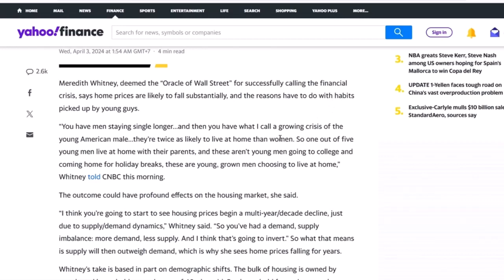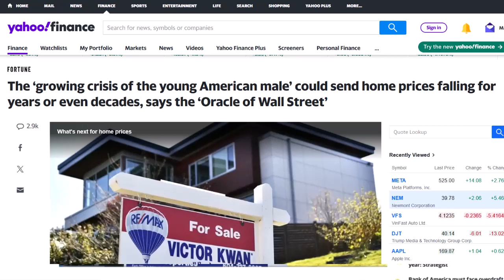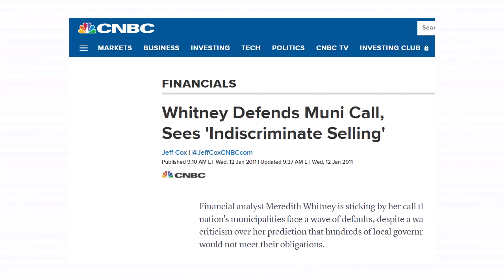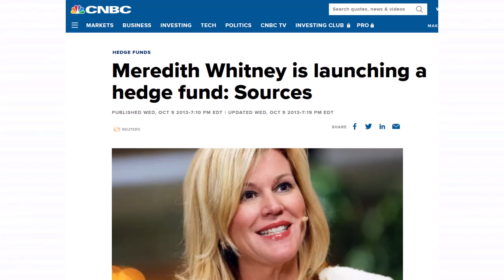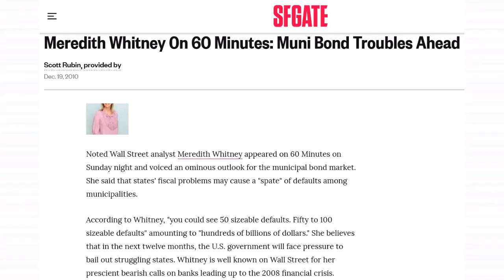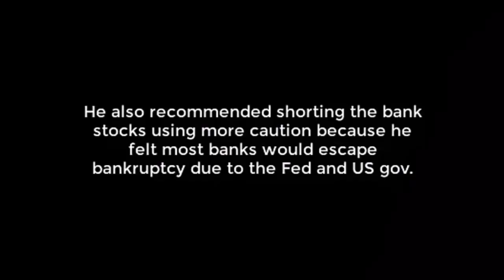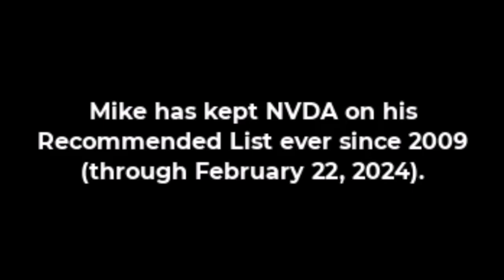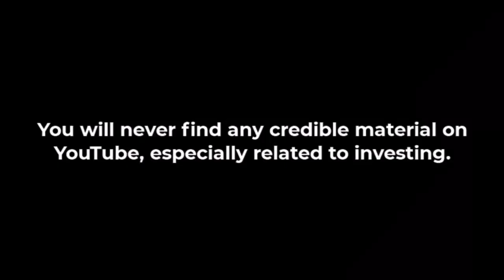Meredith Whitney Did NOT Predict the 2008 Financial Crisis. She's Lying.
Always ask yourself whether the person you're listening to has real credibility and is qualified to speak on the topics they are speaking about because 99.9% of online content is complete trash from clowns, cons and idiots.

You're listening to Mike Stathis, one of the world's leading investment analysts (check his track record below for proof).
He's also a leading fraud expert who focuses on financial fraud and media fraud.

Mike Stathis' World-Leading 2008 Financial Crisis track record (cut and paste the URLs into your browser):

Mike Stathis has become the leading investment analysts in the world when measured by his investment analysis and forecasting track record.

Along with his designation as the world's #1 analyst, forecaster, and investment strategist, Mike Stathis has been the only person in world history to have backed his claim of holding the leading investment forecasting track record in the world by a monetary guarantee; a guarantee that went as high as $1 MILLION.

Finally, no one in the world has exposed the countless financial charlatans and other scam artists like Mike Stathis. He was the first and only person to expose gold pumping scam back in 2009. Today, while some of the suckers who were taken by the gold pumping con artists are discussing this issue, the fact is that they only woke up after viewing Stathis' content.

He has also exposed the army of fake investment gurus on YouTube and continues to do so.

MIKE STATHIS IS THE ONLY FINANCIAL EXPERT TO BE BANNED BY ALL MEDIA.  YOU SHOULD LEARN WHY HE WAS BANNED AND REMAINS BANNED 17 YEARS AFTER HE PREDICTED THE EXACT DETAILS OF THE FINANCIAL CRISIS. ONCE YOU LEARN HIS FULL STORY YOU WILL NEVER LOOK AT THE WORLD AGAIN THE SAME.